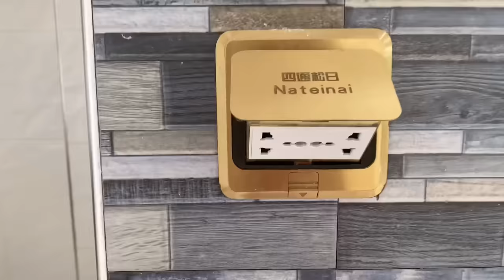Rehoming Blossom, IM SORRY…..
Hii BeYOUtifuls! Hope y’all are doing great!💙 THANK YOU FOR ALL THE LOVE!💙

Shoutout?